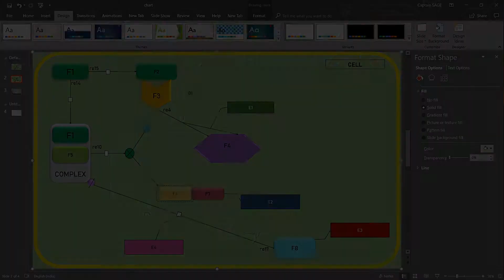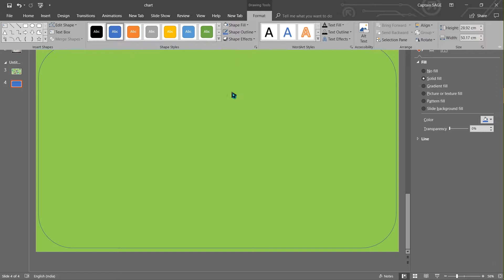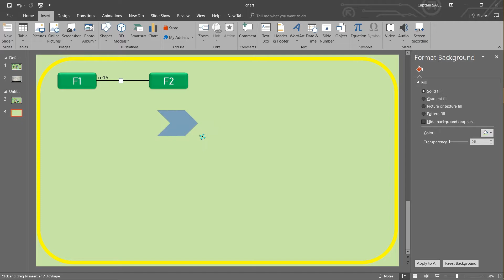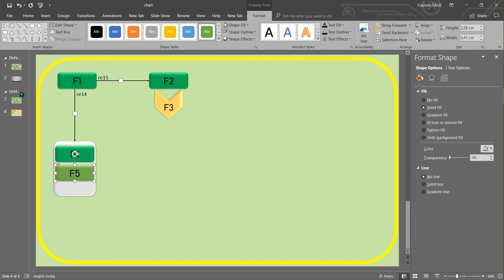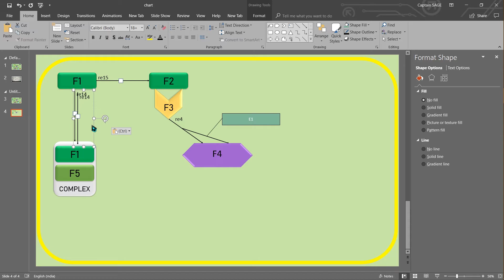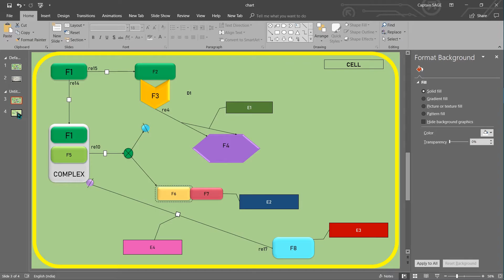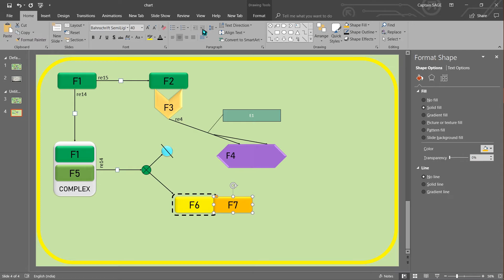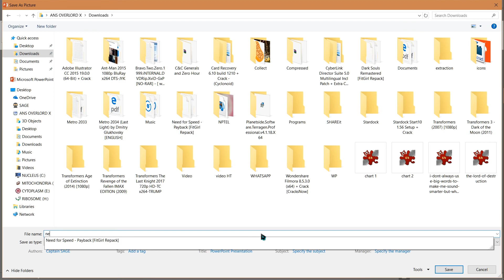PowerPoint Special - How to design a simple Chart/Pathway(In Hindi)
In this video I'll teach you how to use Microsoft PowerPoint to create and design a beautiful chart or a pathway using basic shapes.

Your feedback has been valuable as ever, I've done many changes to the video and shooting all thanks to you.

GBPIET Creator Club is a collaboration of all creators from our college. If you run a blog/website/youtube channel etc please take a moment to sign up on the form given below so that we could feature your venture in next video.